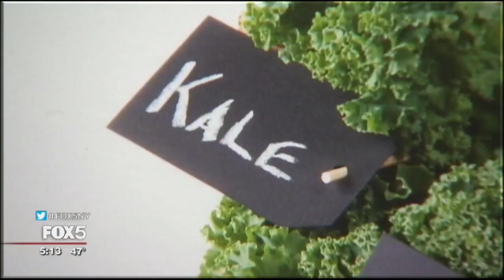8G: Greens in a Soluble Tablet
A former model says greens saved her life when she was diagnosed with cancer, so she created her own business that makes getting green vegetables every day cheaper and easier. It's called 8G. Dawn Russell says that at the most basic level it's an effervescent tablet.

But this effervescent tablet just might change your life. 8G is packed with 8 greens that helped save Russell's life 16 years ago. Russell is 41 now but was diagnosed with a serious cancer when she was 25. She had surgery, but couldn't do chemo or radiation because of a bone infection.

She says anytime someone told her there was a must-see doctor or a must-see center, she literally got on the plane and went. She would go to farmers' markets and the organic centers in New York and in Chinatown and would test everything.

Russell says greens were what really worked. Eight greens in particular packed the biggest punch: spinach, wheatgrass, kale, blue-green algae, spirulina, chlorella, barley grass and aloe vera. Russell says those 8 greens are important because they're anti-oxidants, they help with immunity, they have vitamins, and the most powerful element for her: they detox the body.

Russell spent 5 years figuring out how to cram those raw greens into a little tablet that you could take on the go, without adding sugar or losing all the good stuff. Eventually she says, they found a way to take all the water out of the greens, and just added a pinch of sucralose for flavor.

8G has truly been a family affair. Russell's 5-year-old son drinks 8G. She says there is no way on earth he would drink it without the sweetener. Russell's husband helped on the business side and tasted 263 prototypes until they finally found the right taste, texture, and nutrients.

Each tablet has the vitamin equivalency of 5 oranges, 20 cups of broccoli, 18 cups of carrots, 7 cups of lima beans, and 10 cups of asparagus. Russell says they are jam packed.

She also calls herself an accidental businesswoman. Russell never went to business school and didn't have a life dream of starting a business. She says she just wants 8G to do well and get to as many people as possible.

And she is off to a good start. Since launching this fall with Nordstrom, Russell has sold twice as much 8G as they projected.

she sold 17,000 tubes and crashed the site. 8G is also sold at Sisley and Russell is working with The Peninsula Hotel to have it served there too.

8G is $12.50 for a tube of 10 tablets. You definitely can't make or buy your own green juice that cheap.

--ALISON MORRIS